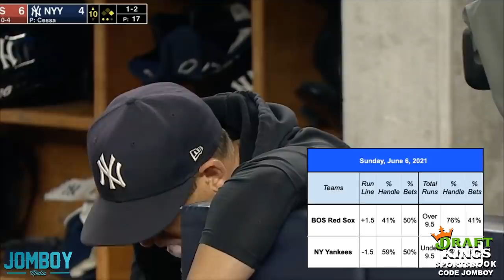Umps get big pitch wrong then eject the wrong coach, a breakdown